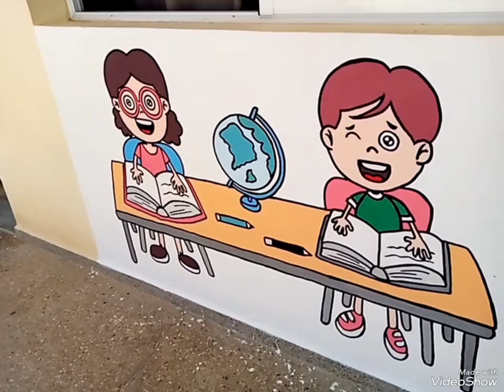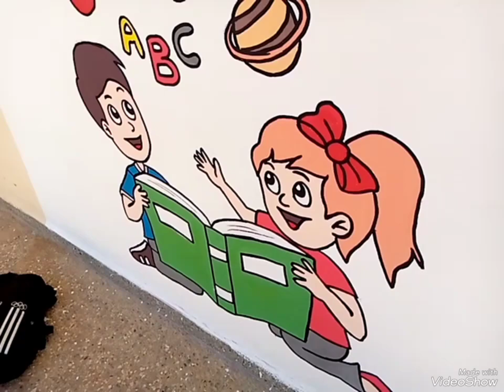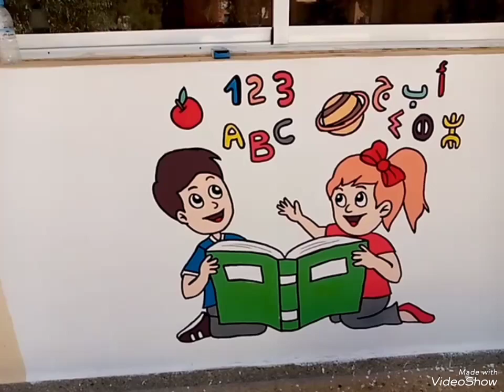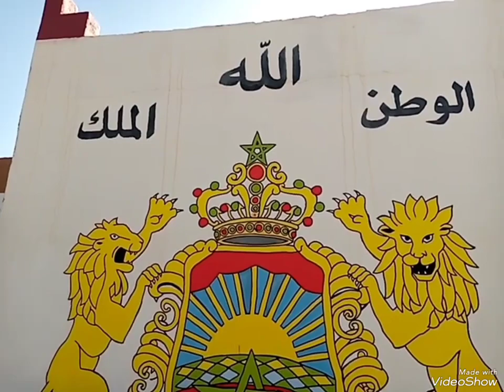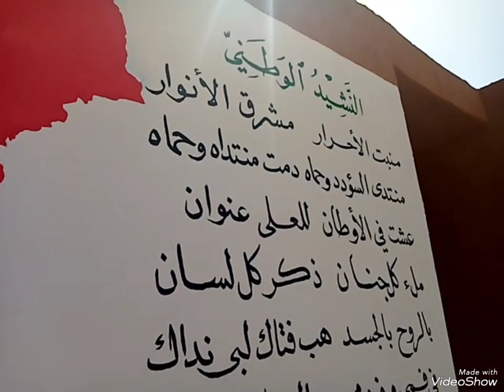رسم جداريات للاطفال في مدرسة ابتدائية تنفيد //هشام الرضواني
رسم جداريات للاطفال في مدرسة ابتدائية تنفيد,
رسم مدرسة ابتدائية للاطفال,
الرسم على جدران المدارس,
مدرسة تنمية الابداع,
دراسه حاله لطفل اعاقه عقليه,
مدرسة لذوي الاحتياجات الخاصة,
ظاهرة الكتابة على الجدران في المدارس,
لوحات اطفال مدرسية,
رسم جدران مدارس,
كيفية الرسم على جدران المدرسة,
رسم جدارية مدرسة,
رسومات على جدران المدارس الابتدائية,
رسومات على جدران روضة أطفال,
رسوم على جدران المدارس,
الرسم على جدار المدرسة,
مدرسة ابتدائية خاصة,
رسم على جدران المدارس,
رسم على جدران الروضة,
رسم على جدار المدرسة,
رسم جداريات مدارس